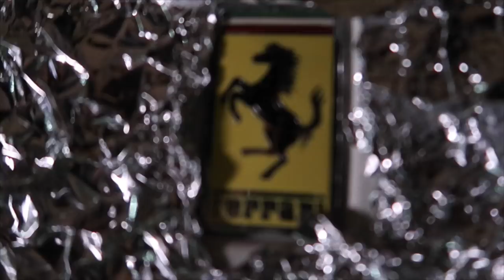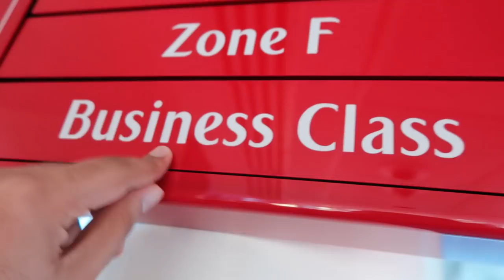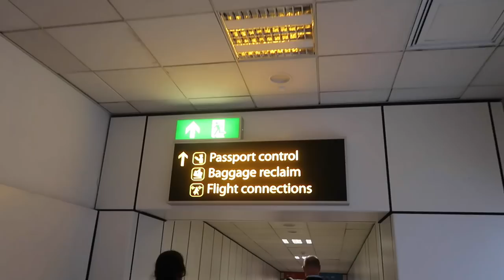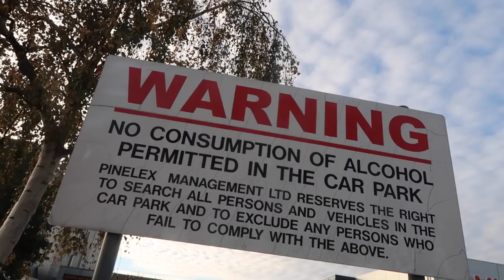WRAPPING MY BROTHERS FERRARI *REVENGE PRANK *!!!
So today my sister wrapped my car in foil ,, turned out pretty cool so yeah i think it looks good :).